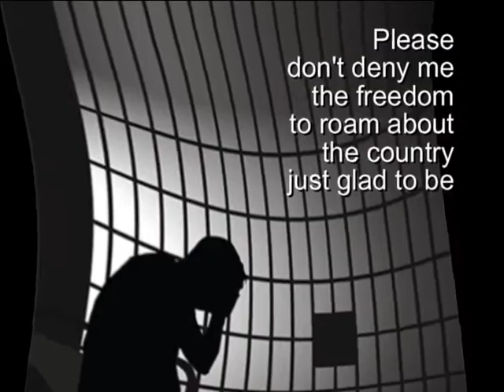Victor Dias - Place By The Sea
This is a music video about a man who gets a second chance to stay in the United States, after facing deportation.
words & music by Victor Dias (c)2005